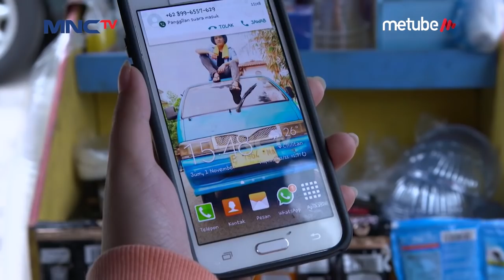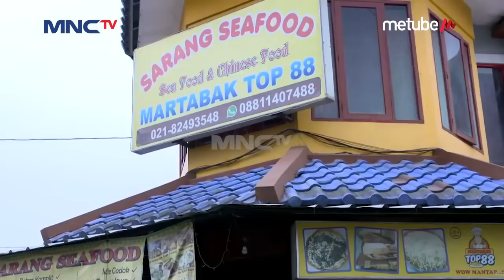Ketemu Sama Mentari Satria Terkena Sial Lagi - Cahaya Mentari Eps 2 PART 3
Tiap kali Satria ketemu Mentari dia ngerasa selalu sial terus. Wah Kira-kira Mentari sama Widuri lagi ngumpet bakal ketauan nggak yah?